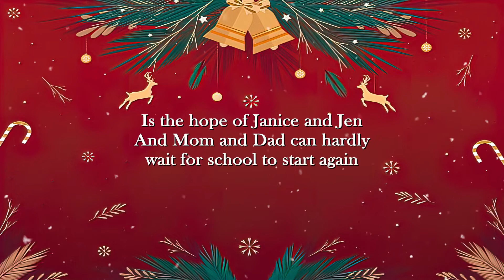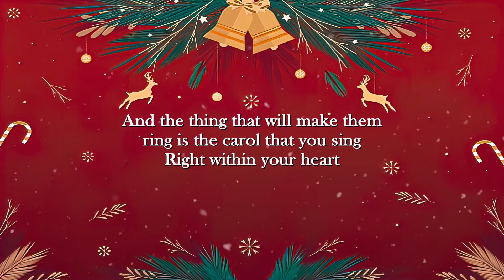It’s Beginning To Look A Lot Like Christmas - Johnny Mathis